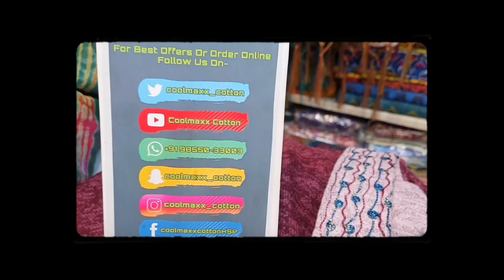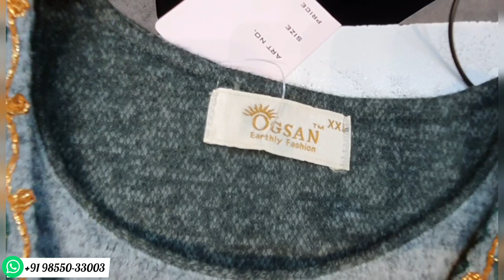FLAT RS.500 Off | Winter Stock | Palazzo Suits | Designer Pieces | New Stock | Ladies | New Video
Hello Guys!
We are wholesalers and retailers of ladies clothing in readymade, fabrics and suits in best quality and reasonable prices.

Address- Bassi Khawaju, Medicine Market, Backside Peer Maddi Shah Ji, Hoshiarpur, Punjab, India (146001)
Keep supporting 🙏